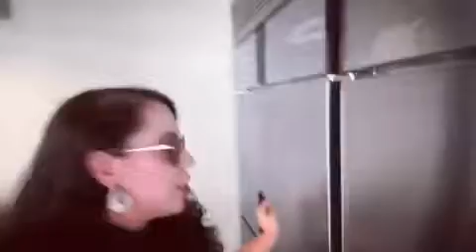Jean Frigo Speakeasy Cafe/Bar in Seoul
Check out this cool speakeasy cafe/bar that I visited with @thesoulofseoulblog and @hystericmartini today!